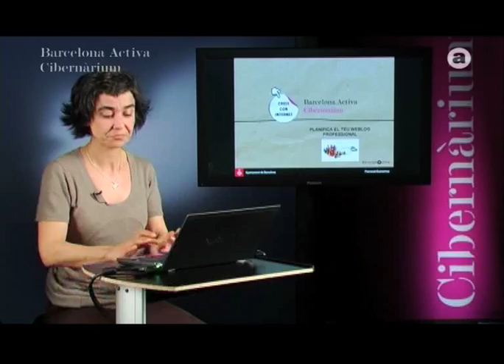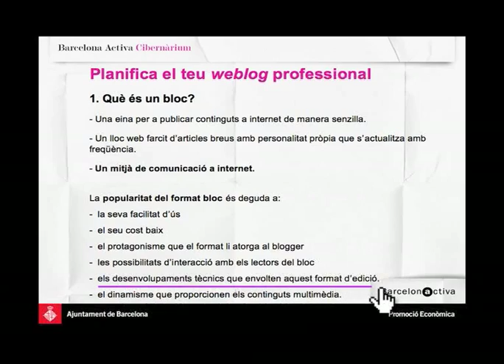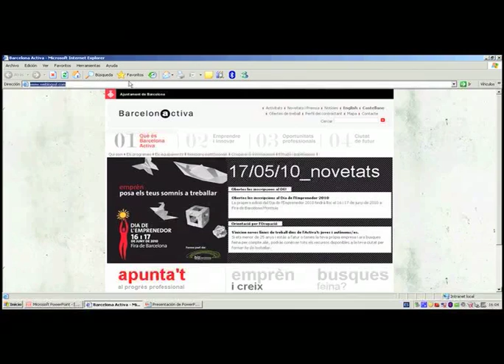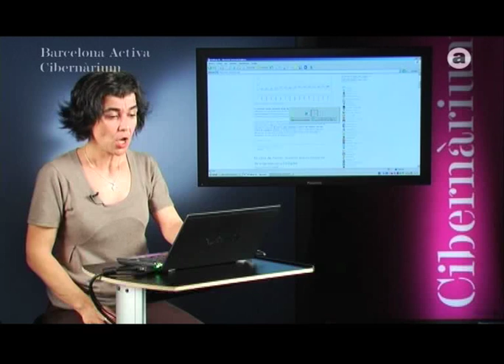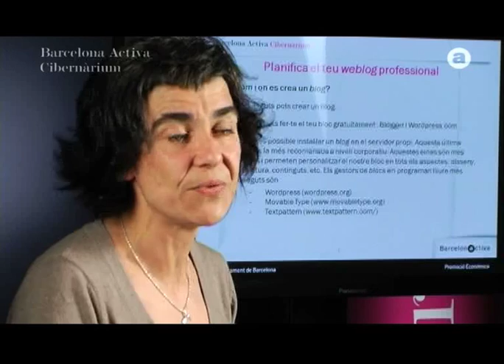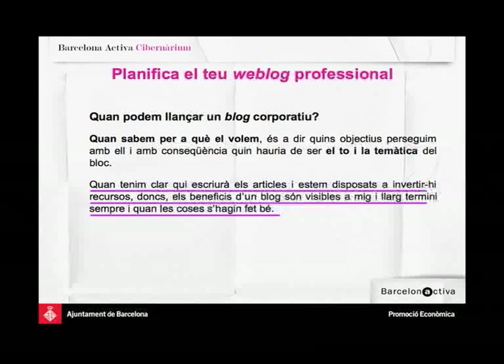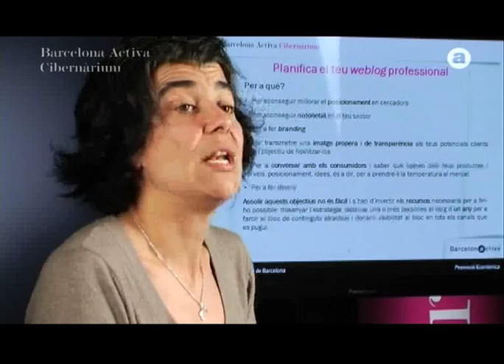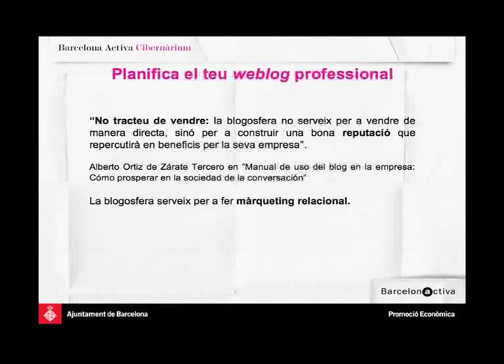Edita el teu weblog professional (1)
Un blog és un canal de comunicació a Internet. La popularitat del format blog és deguda a la seva facilitat d'ús, el seu cost baix o nul, el protagonisme que el format li atorga al blogger, les possibilitats d'interacció amb els lectors del blog i el dinamisme que proporcionen a l'hora de generar continguts multimèdia.

Les empreses poden fer servir els blogs per a millorar el posicionament en cercadors; per aconseguir notorietat en el seu sector; per a fer branding; per transmetre una imatge propera i de transparència als potencials clients amb l'objectiu de fidelitzar-los; per conversar amb els consumidors i saber què opinen dels teus productes, posicionament, idees... De tot això, se'n parla en aquest videocurs.

Edita tu weblog profesional

Un blog es un canal de comunicación en Internet. La popularidad del formato blog se debe la facilidad de uso, su coste bajo o nulo, el protagonismo que el formato le otorga al blogger, las posibilidades de interacción con los lectores del blog y el dinamismo que proporcionan cuando se generan contenidos multimedia.

Las empresas pueden utilizar los blogs para mejorar su posicionamiento en buscadores; para conseguir notoriedad en su sector; para hacer branding; para transmitir una imagen cercana y transparente a los clientes potenciales con el objetivo de fidelizarlos; para conversar con los consumidores y saber qué opinan de tus productos, posicionamiento, ideas... De todo esto, se habla en este videocurso.